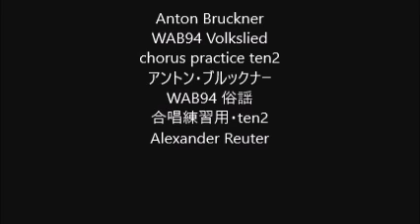Anton Bruckner WAB94 Volkslied chorus practice ten2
Anton Bruckner
WAB94 Volkslied
WAB94 俗謡
合唱練習用・ten2
Alexander Reuter